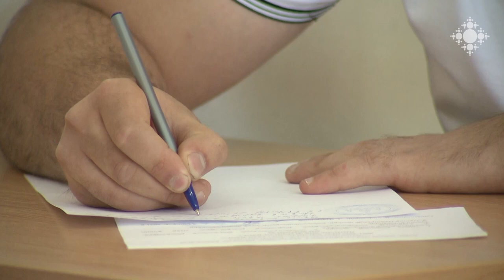Ընդունելության քննություններ Գևորգյան հոգևոր ճեմարանում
Admission Exams at the Gevorkian Theological Seminary

The ranks of Seminarians are being replenished- Admission exams at the Gevorkian Theological Seminary.